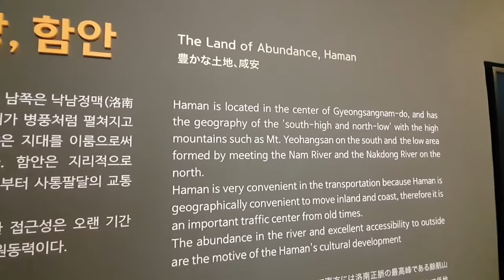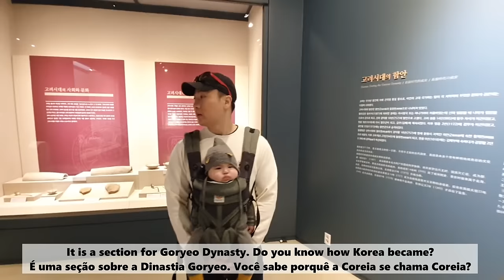Our 5-month-old baby girl, Lia, had a surprise when visiting the past with Dad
💗 Our Site!